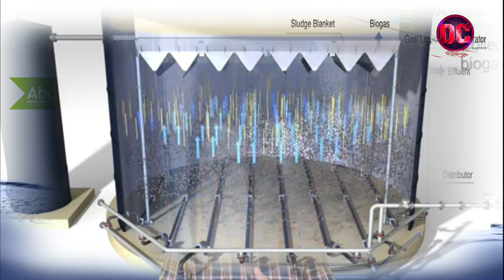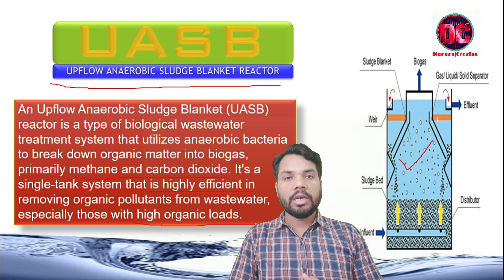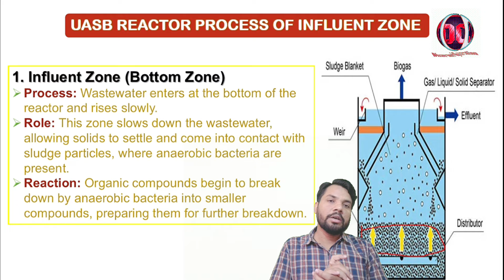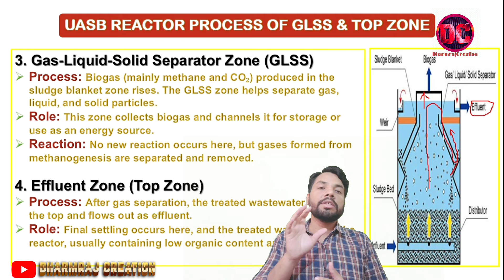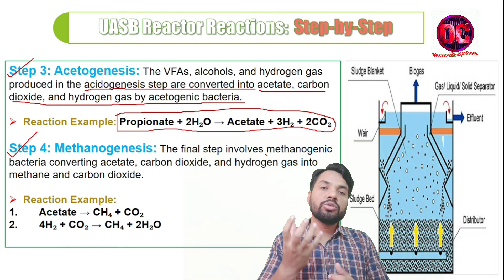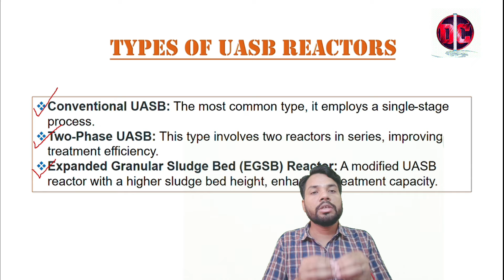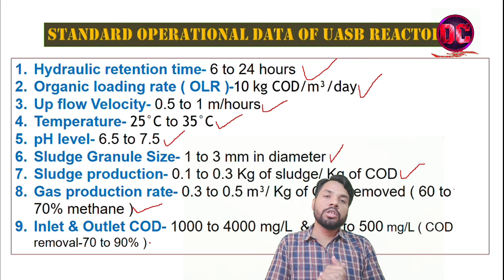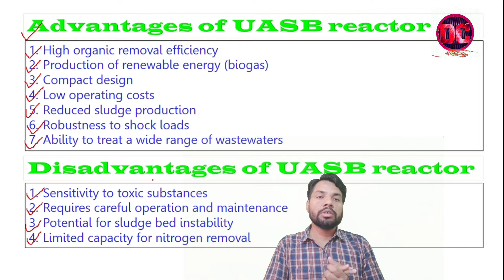Upflow Anaerobic Sludge Blanket ( UASB ) Reactor process- Working, Reaction, Types, Advantage & dis.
Upflow Anaerobic Sludge Blanket ( UASB ) Reactor process- Working, Reaction, Types, Advantage & dis. @DharmrajCreation

Here is a summary of the video:
✅UASB Reactor: The Upflow Anaerobic Sludge Blanket (UASB) reactor is a highly efficient biological wastewater treatment system that utilizes anaerobic bacteria to break down organic matter. It's particularly effective in treating high-strength organic wastewaters, such as those from food processing industries, paper mills, and domestic sewage.
✅Working Principle: Wastewater enters the reactor from the bottom and flows upward through a dense bed of granular sludge. Anaerobic bacteria within the sludge consume organic matter, producing biogas (a mixture of methane and carbon dioxide) as a byproduct. The bacteria form a dense, granular sludge blanket that settles at the bottom of the reactor. Treated effluent, free of organic pollutants, is discharged from the top. Biogas is collected from the top of the reactor for energy generation or flaring.
✅Reactions: The main reaction in a UASB reactor is the anaerobic digestion of organic matter by bacteria. This process can be summarized as follows:
C6H12O6 + 2H2O - 2CH4 + 2CO2
This reaction produces methane (CH4) and carbon dioxide (CO2) as byproducts. Methane can be used as a fuel source, while carbon dioxide can be either released into the atmosphere or used for other purposes.
✅Selection of UASB Reactors: The selection of a UASB reactor depends on a number of factors, including the type of wastewater to be treated, the flow rate of the wastewater, and the desired effluent quality.
✅Data: The following data is typically collected and monitored during the operation of a UASB reactor:
Influent and effluent quality
✔Gas production rate
✔Sludge volume
✔pH and temperature
Advantages of UASB Reactors:
✔High efficiency
✔Compact design
✔Low energy consumption
✔Byproduct recovery
✔Robust performance
Disadvantages of UASB Reactors:
✔Sensitivity to toxic substances
✔Sludge granulation
✔Temperature sensitivity

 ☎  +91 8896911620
This video related ''Question''
What does UASB stand for?
What type of reactor is a UASB reactor?
How does a UASB reactor work?
What are the advantages of using a UASB reactor?
What are the disadvantages of using a UASB reactor?
What are some typical applications for UASB reactors?
What is the difference between a UASB reactor and an EGSB reactor?
What is the role of the sludge blanket in a UASB reactor?
What is the optimal pH range for the operation of a UASB reactor?
What is the optimal temperature range for the operation of a UASB reactor?
How can UASB reactors be used to treat wastewater from different industries?
What are the environmental benefits of using UASB reactors?
What is the role of the gas collector in a UASB reactor?
What is the typical hydraulic retention time (HRT) of a UASB reactor?
What is the typical organic loading rate (OLR) of a UASB reactor?
What is the role of UASB reactors in sustainable wastewater management?